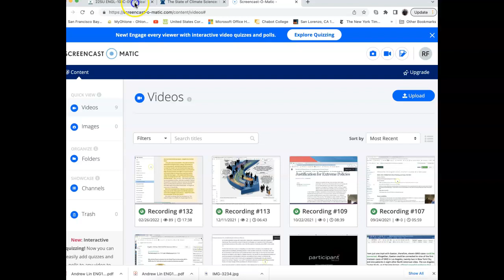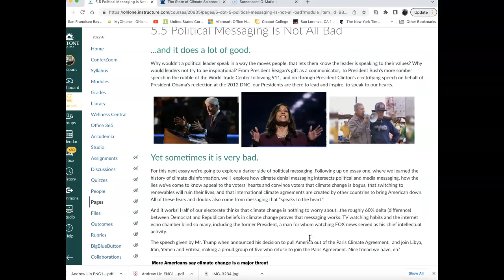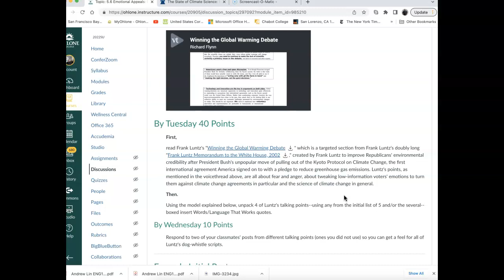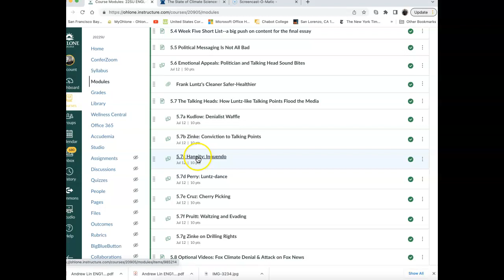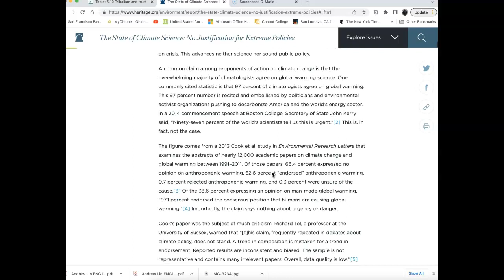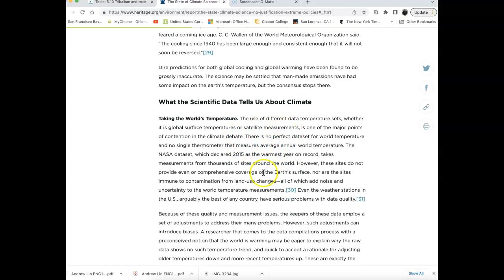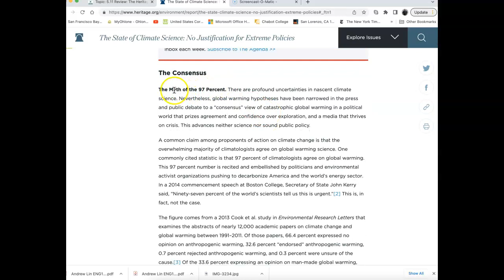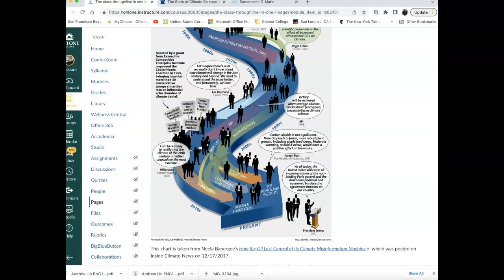The last leg--hang in there--two weeks to go